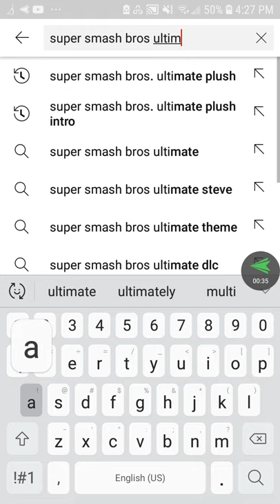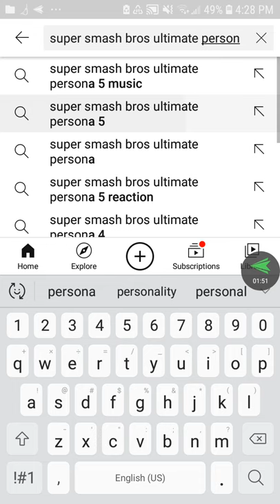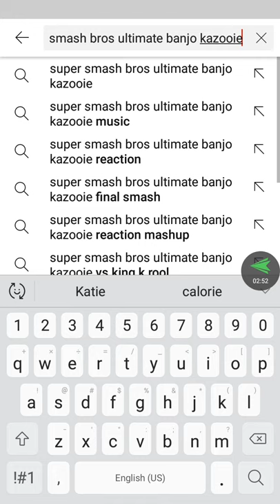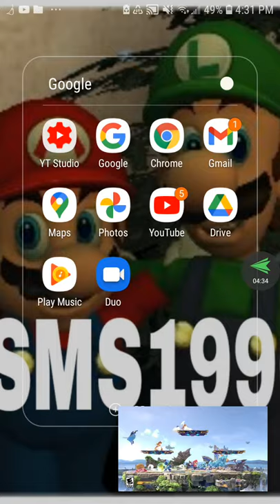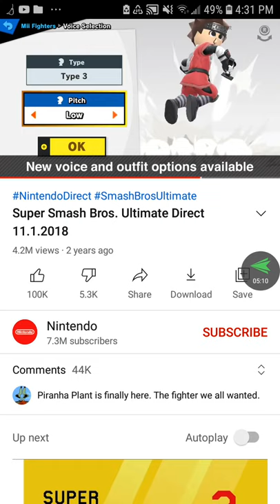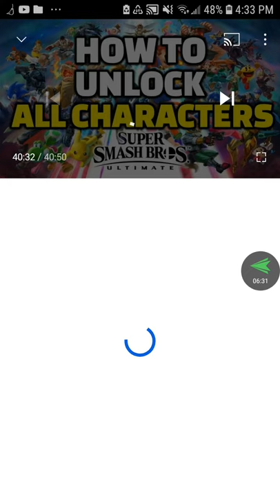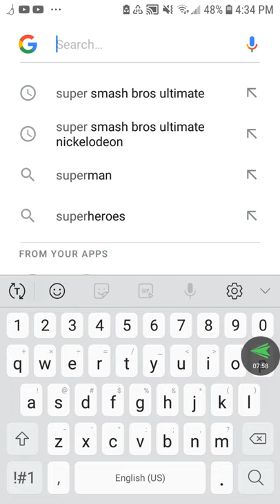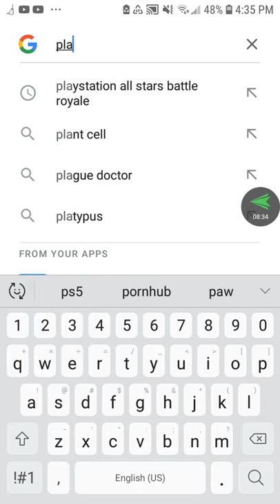Javier Salutes S1 EP2: Super Smash Bros. Ultimate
Super Smash Bros. Ultimate Salute